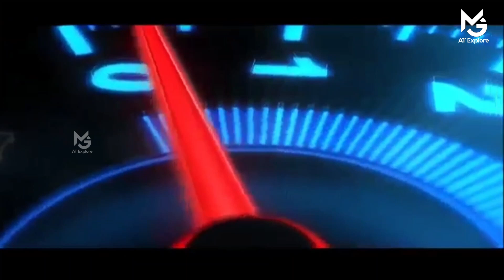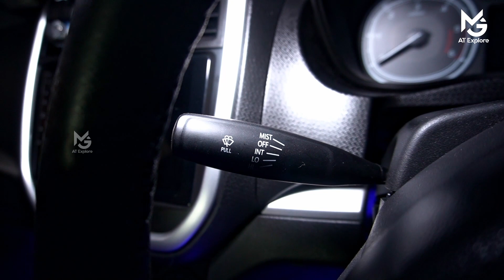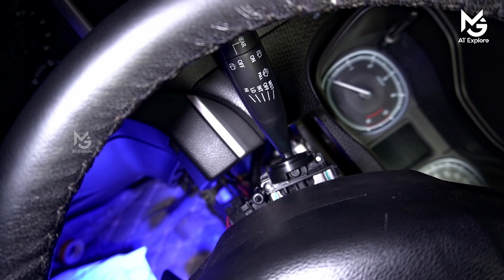Rear Wiper fitting |Maruti Vitara brezza LDI | Complete wiring | english subtitles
In this video i will show the complete video on fixing a rear wiper with washer spray , fitting video is there in youtube but no one has shown the wiring in it , i am doing the full wiring with the orginal maruti parts , watch the complete video so that anyone can do it youself
pump ASSY rear - 38410M65M10
Washer tank - 38450M82P10
Blade ASSY rear wiper- 38340M65M20
Nozzle ASSY, rr washer-38840M76M00
Rear Glass comp- 84570M76M00
Switch ASSY  rear wiper -37310M74L10
WIPER ASSY REAR - 38810M65M00
Hose ASSY rr washer back door-38835M82P00
HOSE ASSSY , RR WASHER FLOOR-38834M82P20
LAMP ASSY LIGHT-35810M82P11
HARNESS ASSY -36680M82P30

WIRELESS MIC (SONY)

SECOUNDRY CAMERA ( DJI OSMO ACTION )

ADDITIONAL CAMERA ( Panasonic LUMIX)

TOOLS USED